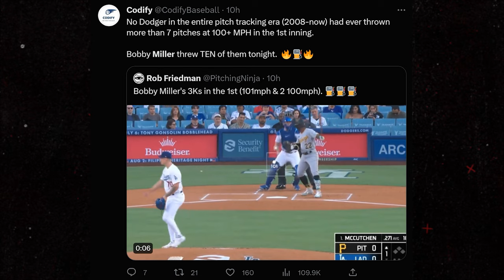Kodai Senga's GHOST FORK! What makes it so tough to HIT?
Kodai Senga 👻🍴  see Senga's ghost fork grip
Pablo Lopez
Bobby Miller
Alex Cobb
Seth Lugo
Felix Bautista
Michael Tonkin

Shohei Ohtani video  birthday card